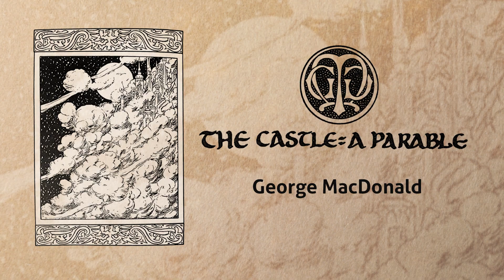The Castle: A Parable | George MacDonald short story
George MacDonald's short story The Castle: A Parable read by Jess Purviance.